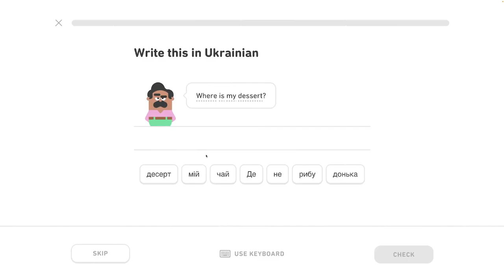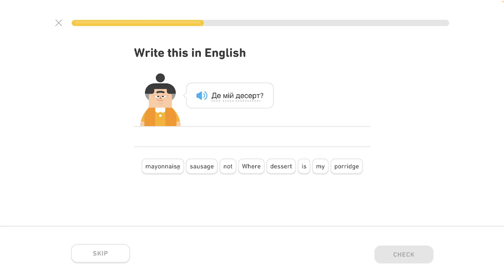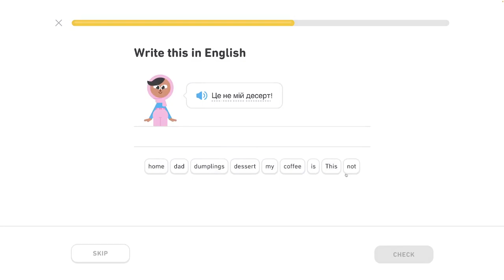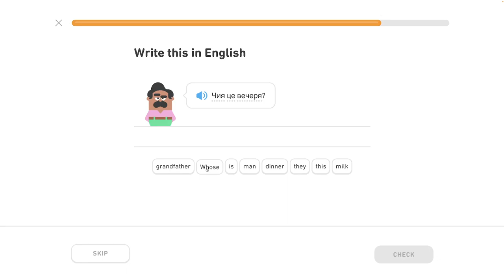🇺🇦 Celok 7 - Popis jedla 4/5 - Inštrumentál, rozhovor o jedle - Ukrajinsky s Yetim